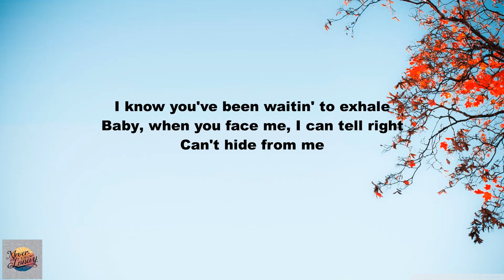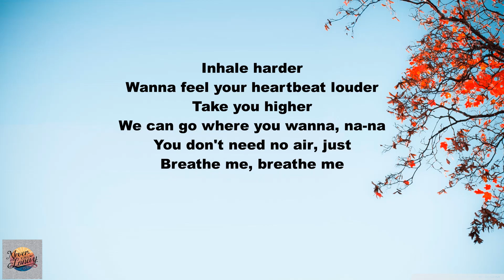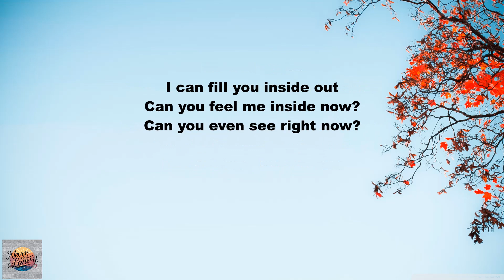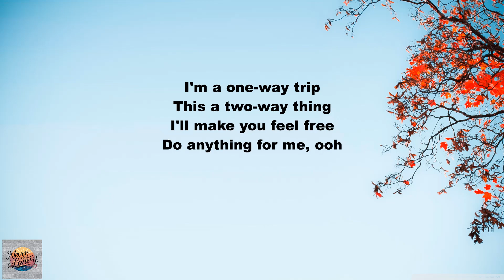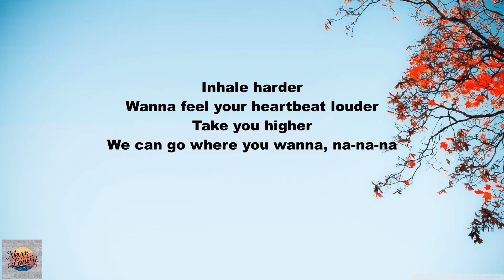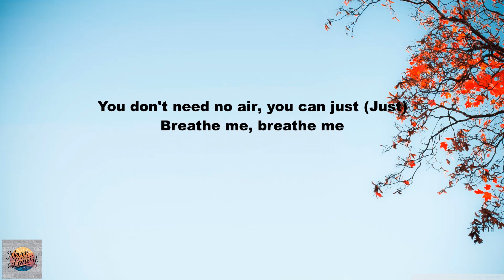Tyla-Breathe Me (Lyrics)